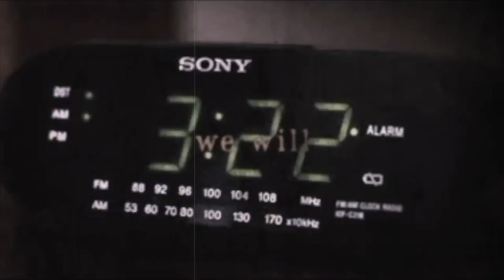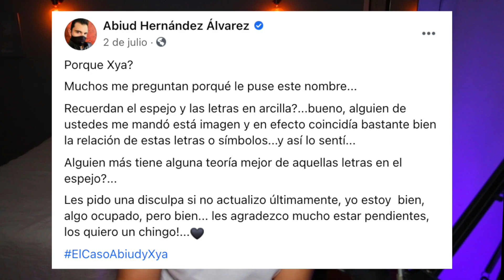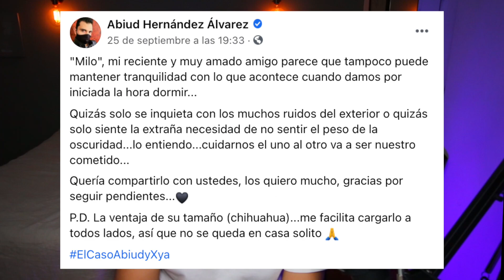CASO PARANORMAL ABIUD HERNANDEZ *VIDEOREACCIÓN* PARTE 7 | HeyEstee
CASO PARANORMAL ABIUD HERNANDEZ *VIDEOREACCIÓN* PARTE 7